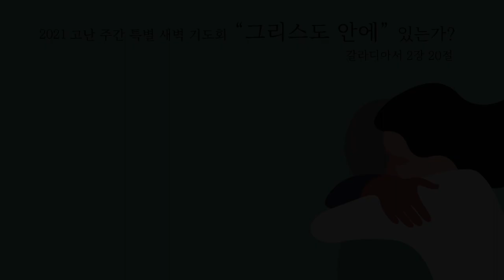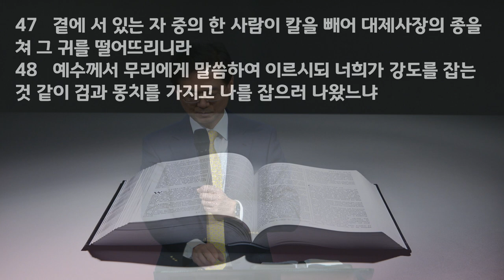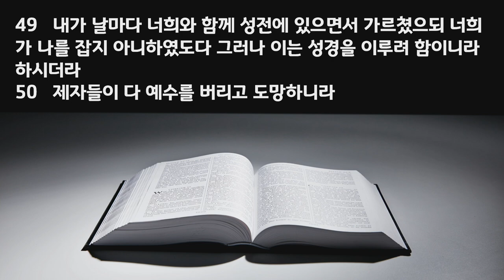특별 새벽 기도회 설교 | 2021.03.30 | 떠나는 제자들 | 마가복음 14장 43~50절 | 이찬규 목사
떠나는 제자들 (마가복음 14장 43~50절)